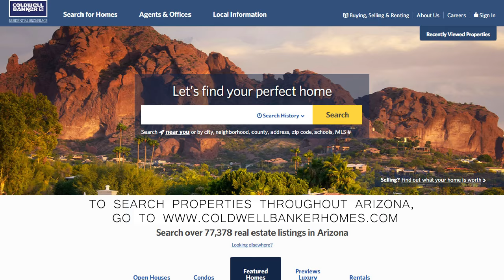85022 Phoenix Market Video February 2017